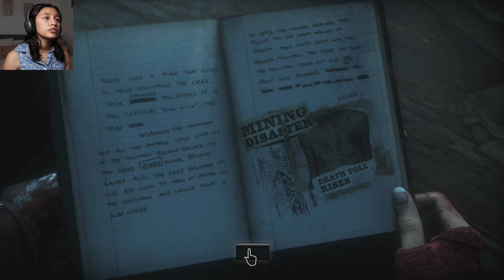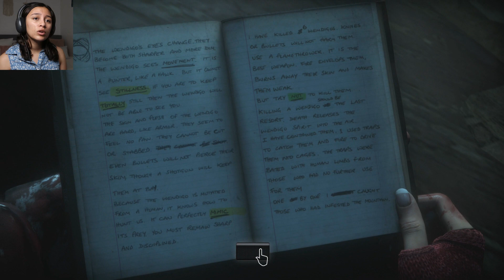Things Are Getting Intense! | Until Dawn - Part 8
Thank you so much for supporting me and watching my videos. Things are really starting to pick up. I'm really trying to keep everyone alive, but I think the quick times are going to mess that up lol. Wish me luck!